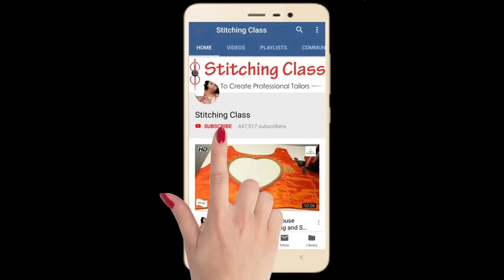एक वार देखेंगे ये ब्लाउज डिजाइन तो वार वार बनायेंगे, So Beautiful Blouse Design